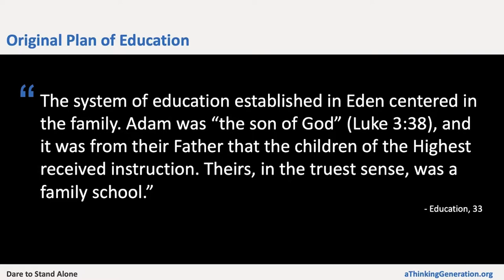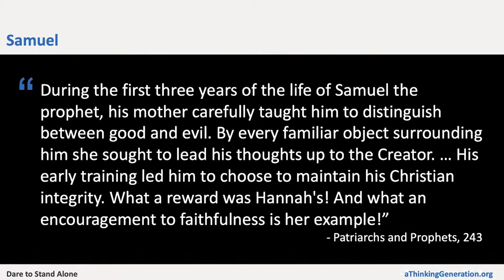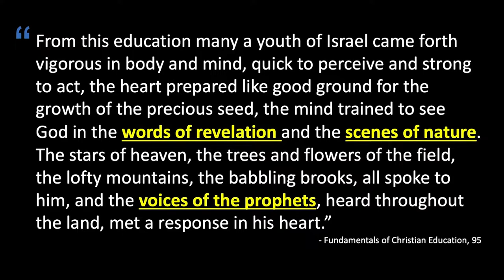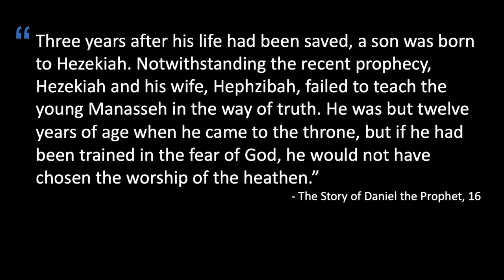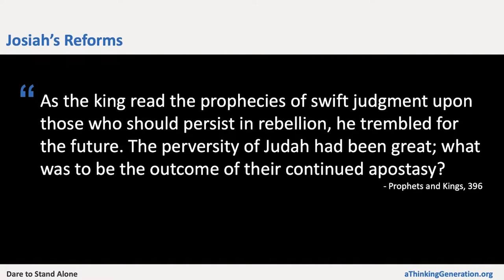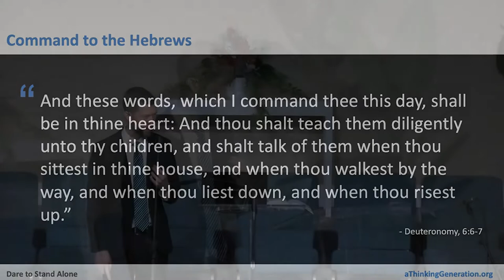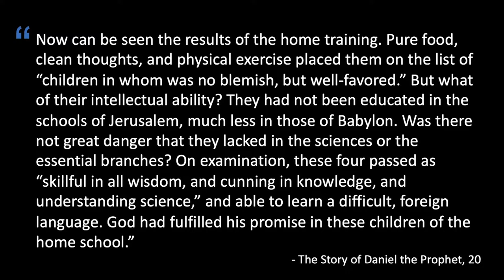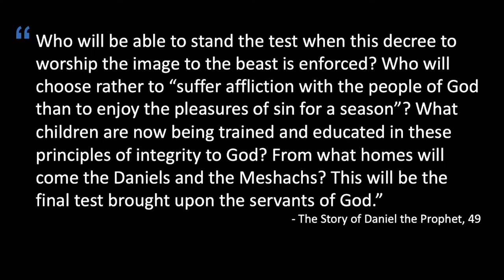Practical Child Development Principles